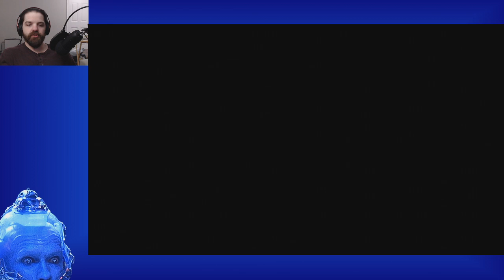Sonic 06 Highlights Stream 1 - Part 11 - Getting Lost with My Waifu (Highlights)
I fail to find Kingdom Valley for a long time.  With Rouge.  I also check for Shadow's butt at one point.  Don't mind the Elden Ring clip at the start.  My spirit friend, Bertmond, was annoying me in the Fire Giant fight, which is not a good time to do that.  ENJOY.

ABOUT SECTION (if you believe what the government has Wikipedia says...):
Sonic the Hedgehog[a] (commonly referred to as Sonic '06) is a 2006 platform game developed by Sonic Team and published by Sega. It was produced in commemoration of the Sonic series' 15th anniversary, and intended as a reboot for the seventh generation video game consoles. Players control Sonic, Shadow, and new character Silver, who battle Solaris, an ancient evil pursued by Doctor Eggman. Each playable character has his own campaign and abilities, and must complete levels, explore hub worlds and fight bosses to advance the story. In multiplayer modes, players can work cooperatively to collect Chaos Emeralds or race to the end of a level.

Development began in 2004, led by Sonic co-creator Yuji Naka. Sonic Team sought to create an appealing game in the vein of superhero films like Batman Begins, hoping it would advance the series with a realistic tone and multiple gameplay styles. Problems developed after Naka resigned to form his own company, Prope, and the team split to work on the Wii game Sonic and the Secret Rings (2007). As a result, Sonic the Hedgehog was rushed so it could release in time for the holiday season. It was released for Xbox 360 in November 2006 and for PlayStation 3 the following month. Versions for Wii and Windows were canceled. Downloadable content featuring new single-player modes was released in 2007.

Sonic the Hedgehog received praise in prerelease showings, as journalists believed it could return to the series' roots after years of mixed reviews. However, it was a critical disaster. Reviewers criticized its loading times, camera system, story, voice acting, glitches, and controls. It has been frequently described as the worst game in the series and one of the worst video games of all time. In 2010, Sega delisted Sonic the Hedgehog from retailers, following its decision to remove all Sonic games with below-average Metacritic scores to increase the value of the brand. Its failure led to a rethinking of the series' direction; future games ignored its tone and most characters.